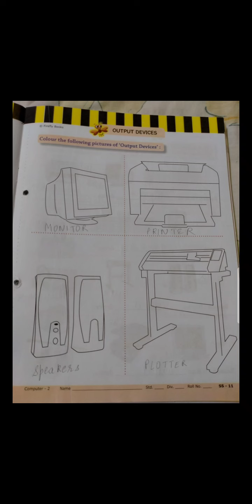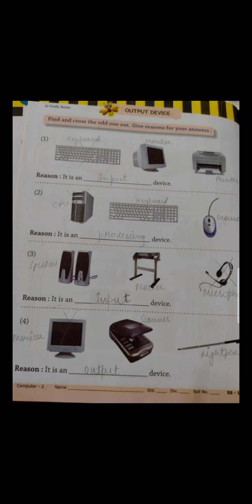Class2,Chp3,Comp, Topic-Exercise page 11 12